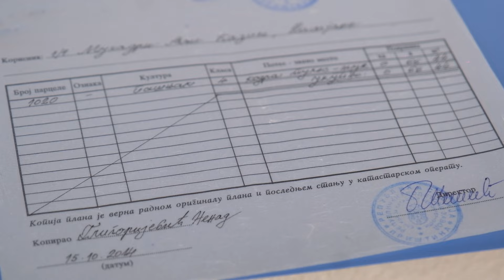I apostrofuari si uzurpator, "këmbëngul" se prona është e tij